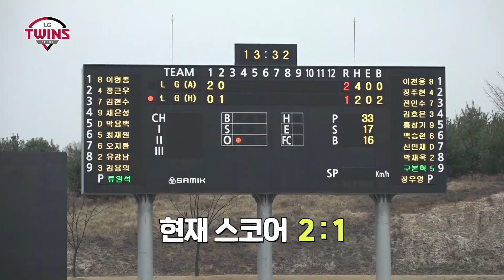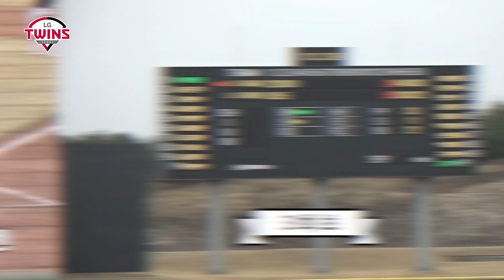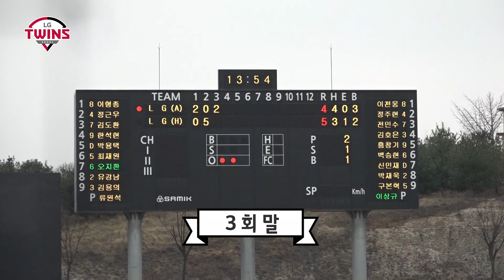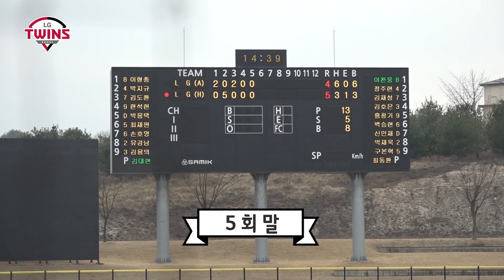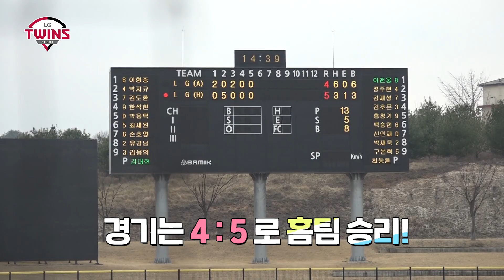[엘.zip] 추운 날씨도 안타로 날려버려! 03.17 청백전 하이라이트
3월 17일 이천 챔피언스 파크에서 열린 자체 청백전!
1·2군 선수들로 구성된 홈팀과 어웨이팀의 경기, 결과는 4:5로 홈팀이 승리했는데요.
경기 하이라이트를 엘튜브가 담아왔습니다.